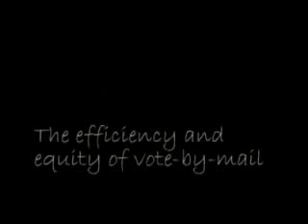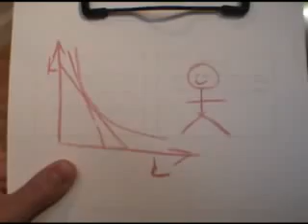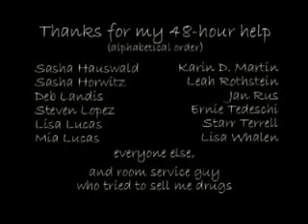48 Hours Now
A story about the 48 Hour Project at the Goldman School of Public Policy, UC Berkeley. Students are given 48 hours to research and write a policy memo on a topic that is relatively unfamiliar to them.